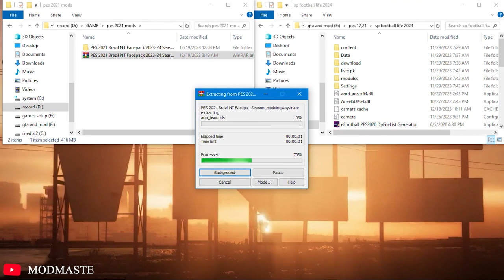NT BRAZIL 2024/25 | FACEPACK |❌PES 2021❌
faces on this mod:

Lucas Perri
Alisson
Gleison Bremer
Nino
Gabriel Magalhães
Marquinhos
Carlos Augusto
Renan Lodi
Emerson
Andre
Bruno Guimarães
David Luiz
Raphael Veiga
Joelinton
Gabriel Martinelli
Pepe
Paulinho
Vinicius Jr
Rodrygo
Raphinha
João Pedro
Neymar Jr
Endrick
Gabriel Jesus

This part of the collection of pes 2021 faces is brazil.

00:00 - intro
00:04 - what we just install?
07:02 - how install?
07:42 - end screen